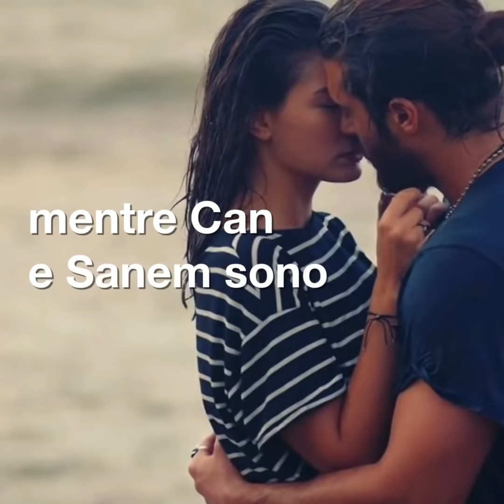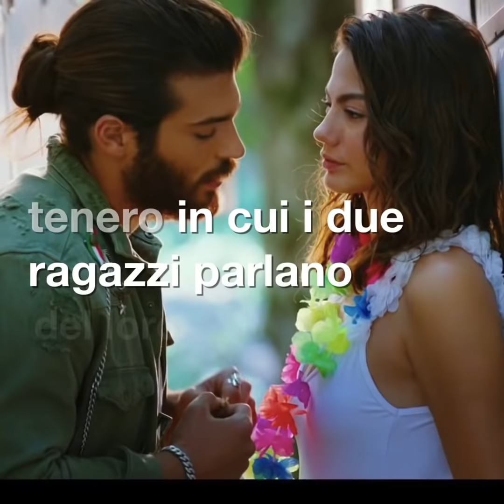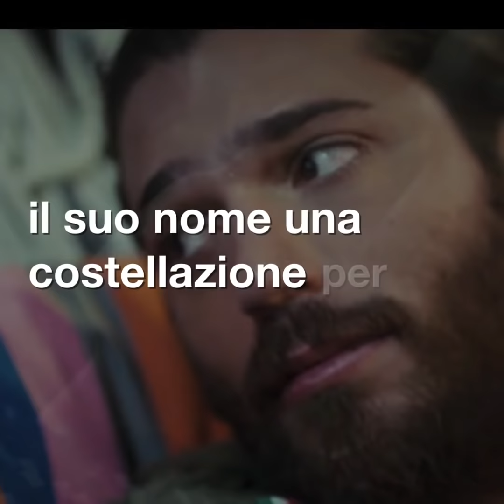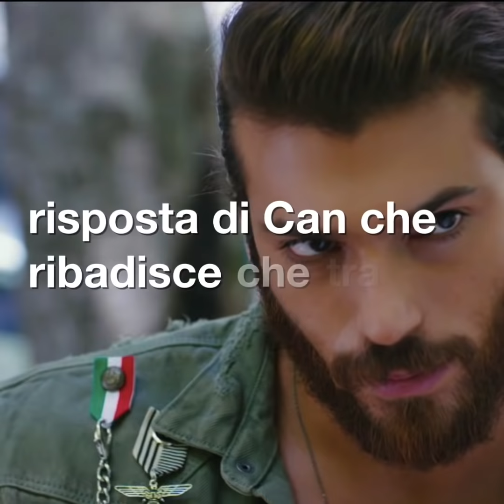Daydreamer Le Ali Del Sogno 20 (seconda metà)-21- 22 Luglio Riassunti e Anticipazioni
I riassunti e le anticipazioni di Daydreamer Le Ali del Sogno (Erkenci Kus) della puntata  29 e 30 del 20 e 21 luglio in onda nel 2020 su Canale 5! Il 17 luglio corrisponde alla fine della BOLUM 10 (puntata 10) della versione turca Erkenci Kus.

★La trama, gli attori, lo streaming e tutto quello che c'è da sapere
★ La Biografia e le Curiosità che non hai mai osato chiedere su CAN YAMAN